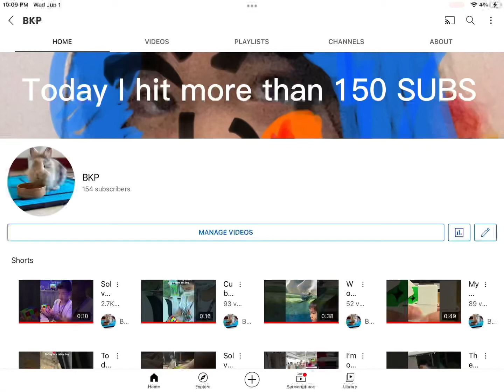I got a new profile (MetalPetals) BKP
Thank You MetalPetals I’ll probably use this forever